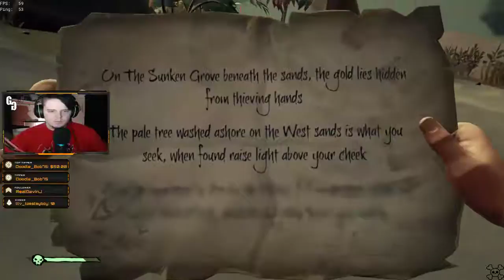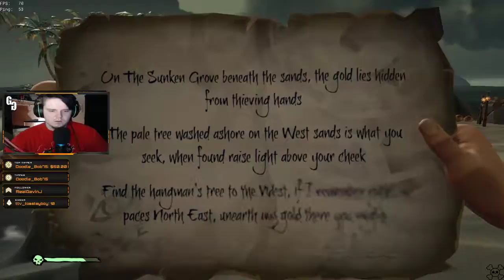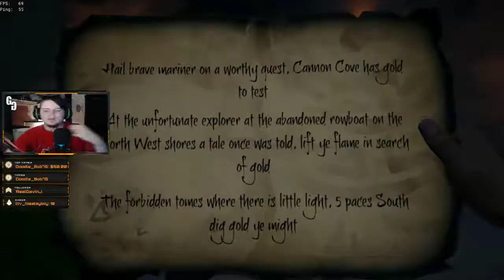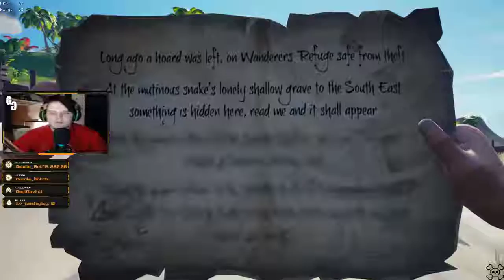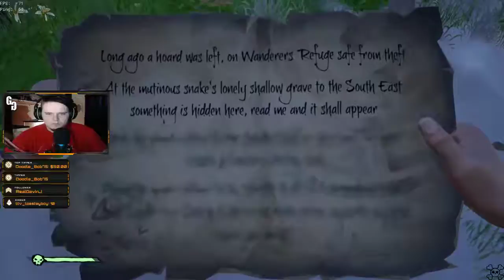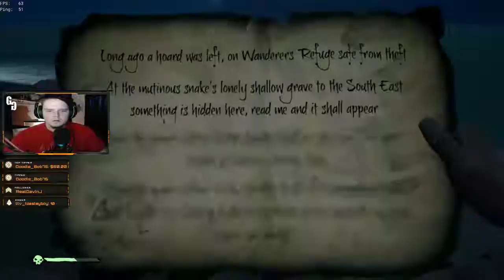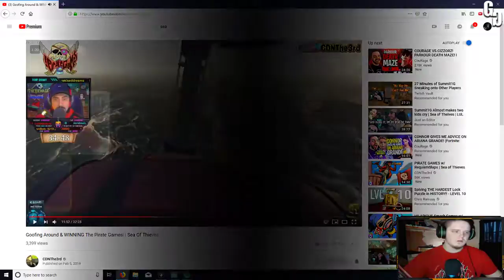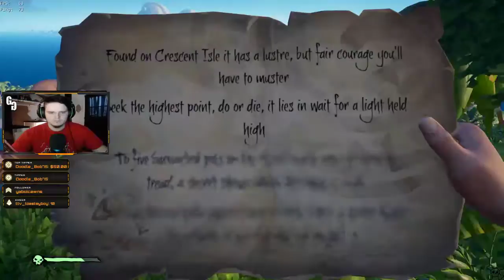Gaming Assia Cavanì